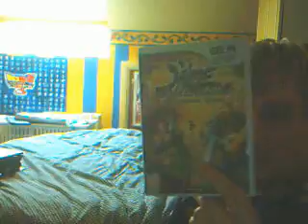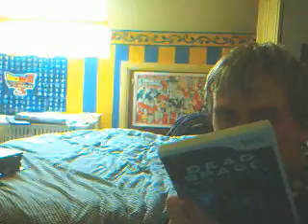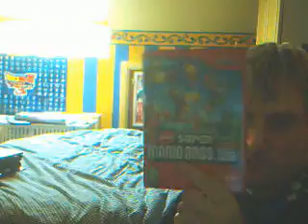Darro's Pickups 16/12/09 Part 3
My latest pickups videos sees me showing my purchases going back to the start of November.  I also talk about my GOTY plans.